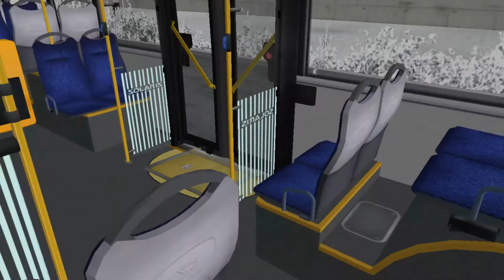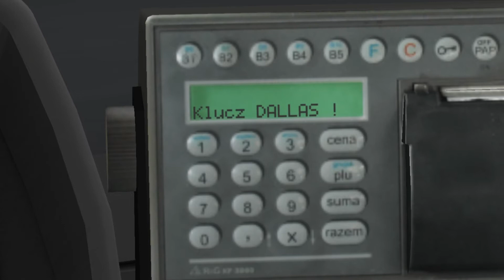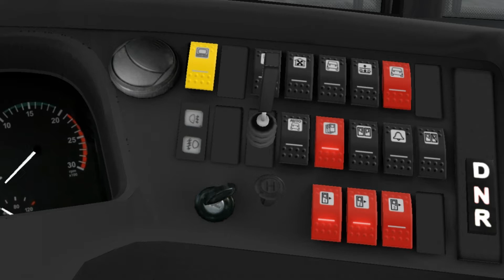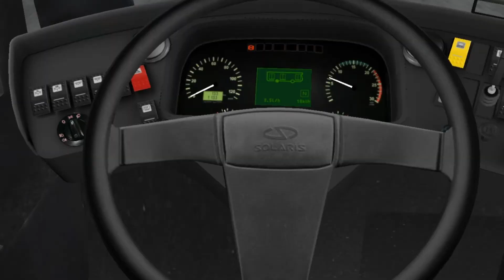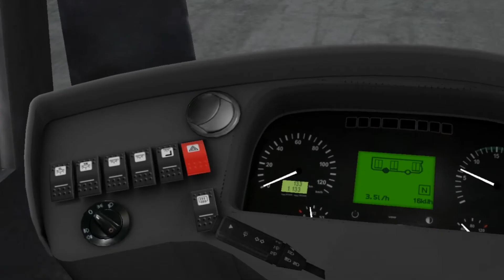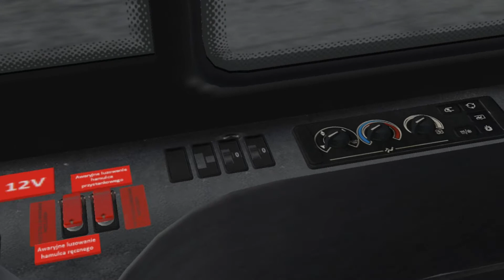Ну здравствуй, Коцюбинск | Solaris Trollino 12 | Line 1A | OMSI 2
Ну вот они, покатушки по Коцюбинску! Сегодня катаем Solaris Trollino 12 на маршруте, который встречается не так часто в городе - 1А.  Немножко расскажу о карте и о ее дальнейшей судьбе у покажу пару пасхалок, которые исчезнут в следующем патче.

И да, мороз и гололед присутствуют:)